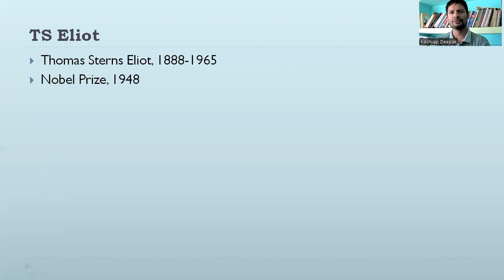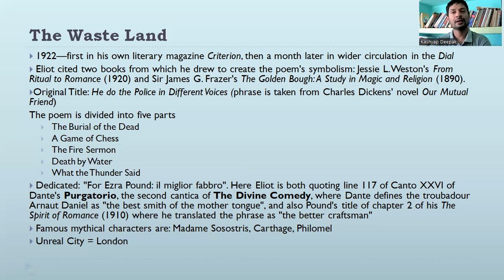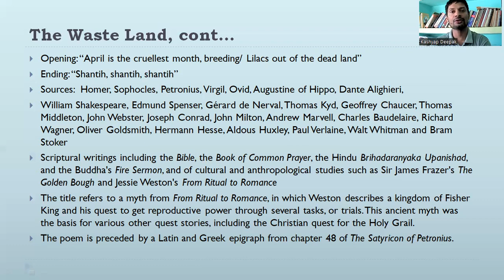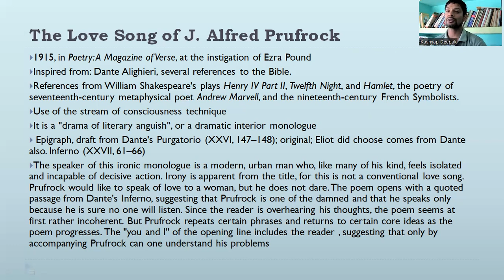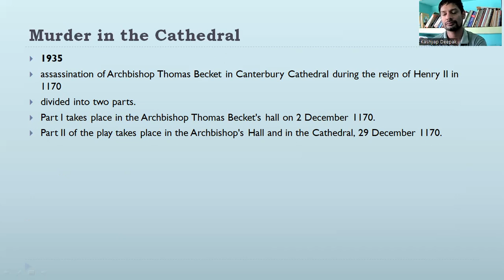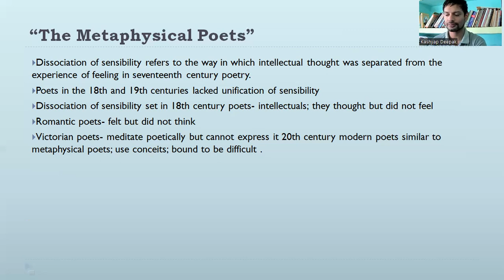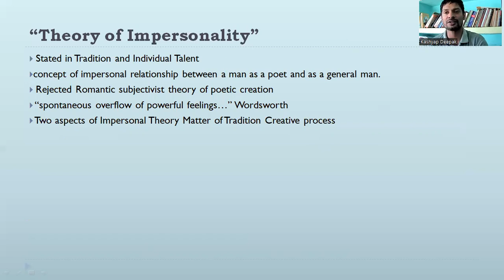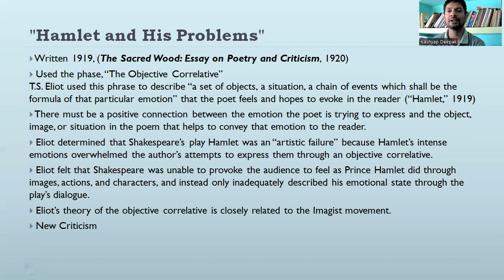TS Eliot: UGC-NET English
TS Eliot